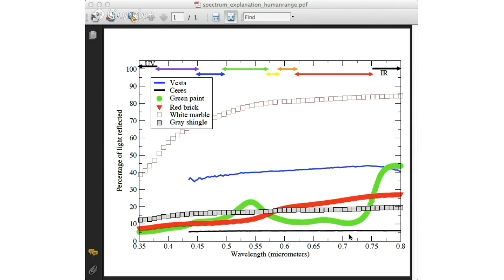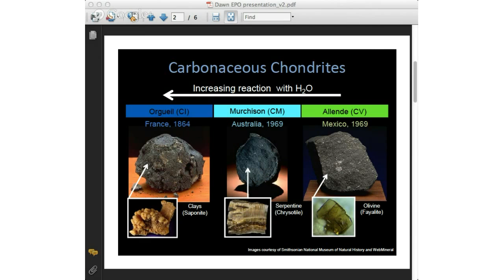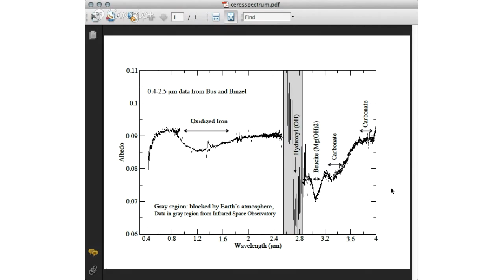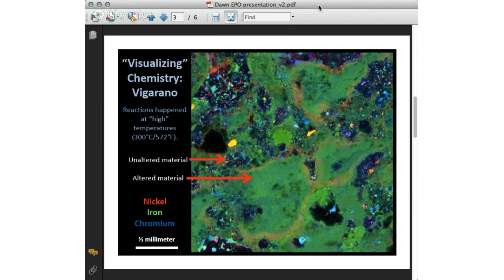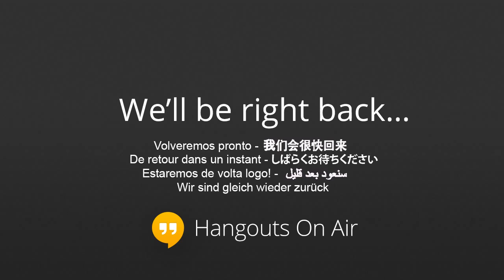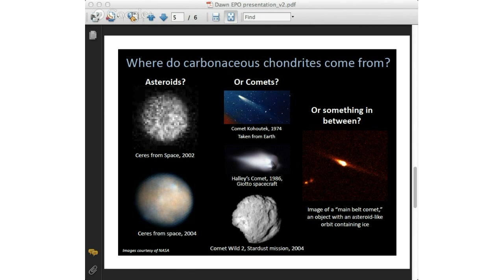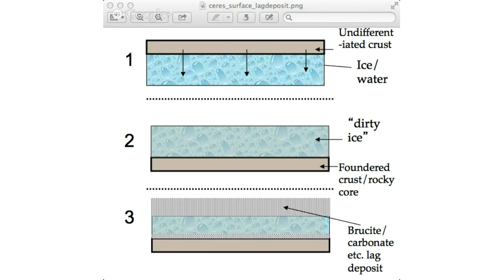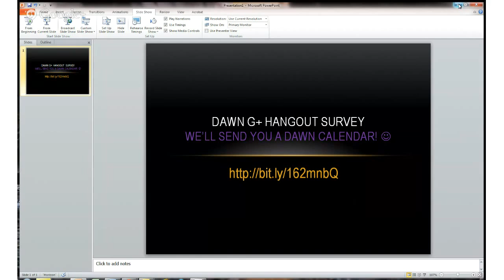Dawn Hangout: Ceres - Great Expectations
Dr. Katie Dyl and Dr. Andrew Rivkin were the stars of our September 5th G+ Hangout with CosmoQuest. Both are experts on water and ice in the early solar system. If you were not able to join the hangout, watch the YouTube archive above as Katie and Andy help us understand why Ceres is so interesting—its composition and what it might tell us about meteorites and other, similar asteroids when Dawn visits in 2015.